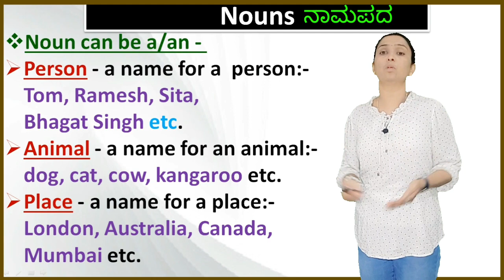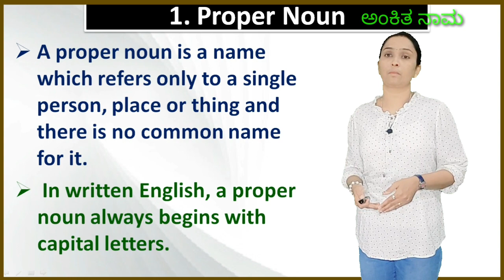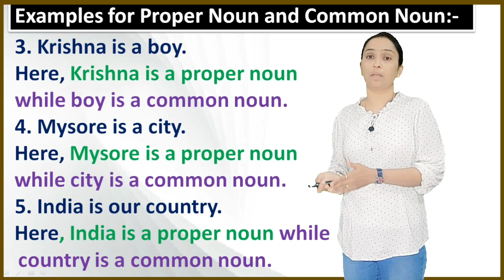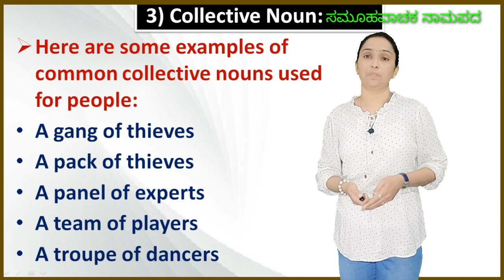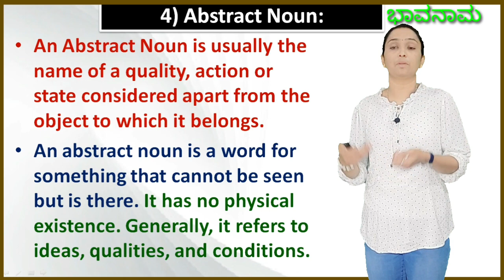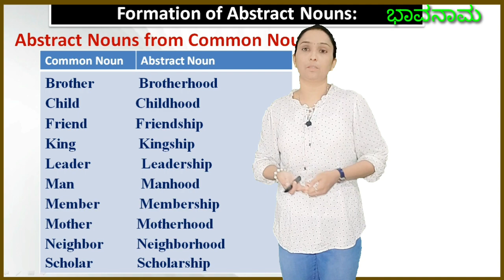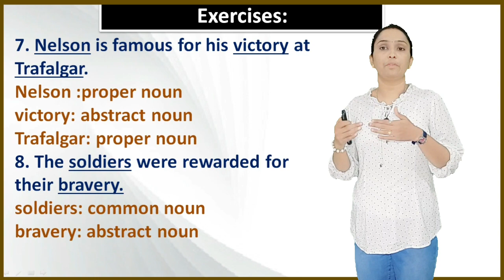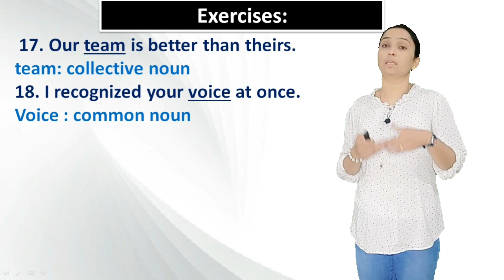(ಕನ್ನಡದಲ್ಲಿ) Noun-Kinds of noun | English grammar classes | spardha studies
1) Proper Noun
2) Common Noun
3) Collective Noun
4) Abstract Noun